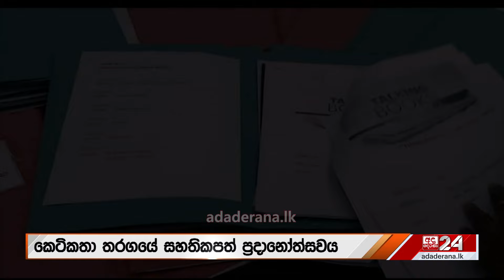Talking Book කෙටි කතා තරගය... ජයග්‍රාහකයින්ට ත්‍යාග...